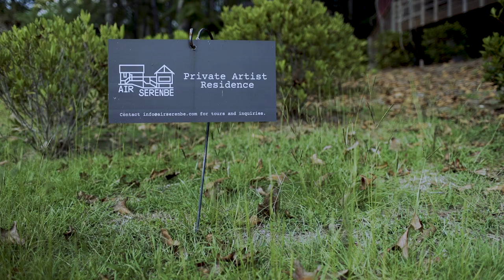ASO: AIR Serenbe with Michael Kurth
The Serenbe Artist in Residence program with Michael Kurth helped foster the creation of "Miserere" which is premiered by the Atlanta Symphony Orchestra.

Video by Kristian Melom